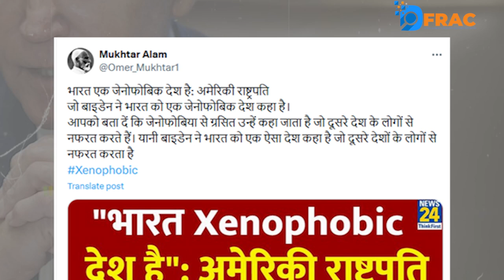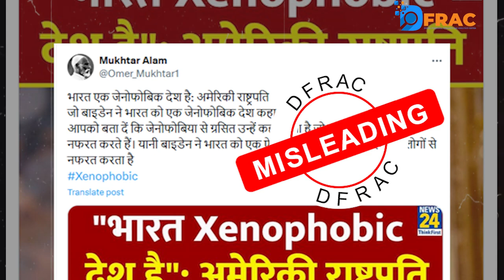क्या बाइडेन ने भारत को जेनोफोबिक कहा?Fact check || DFRAC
क्या बाइडेन ने भारत को जेनोफोबिक कहा?

Team Dfrac

Video Edit By :- Vishek
Report By:-
Anchor:- Faizan